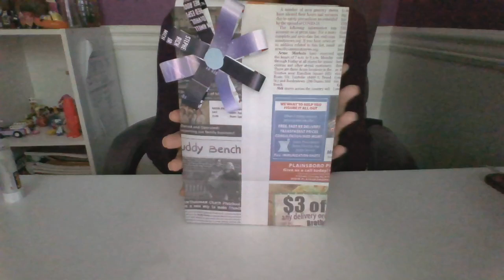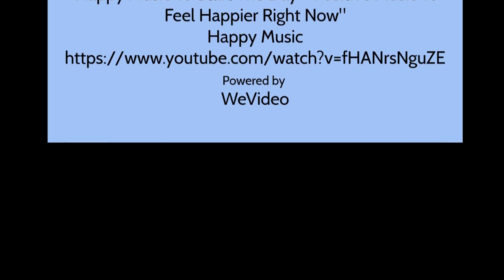DIY Gift Bag Bow From Magazines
Saving the Earth 1 Item at a Time